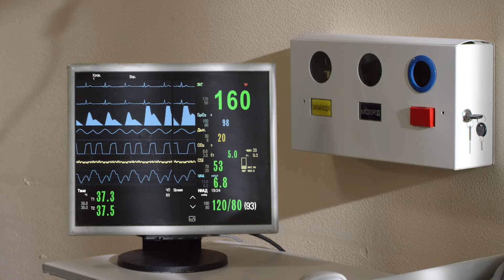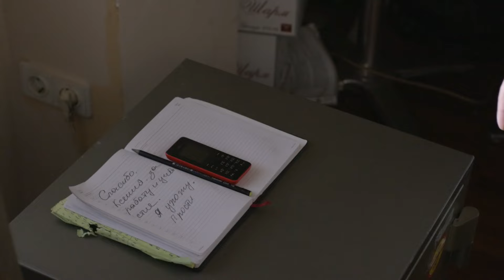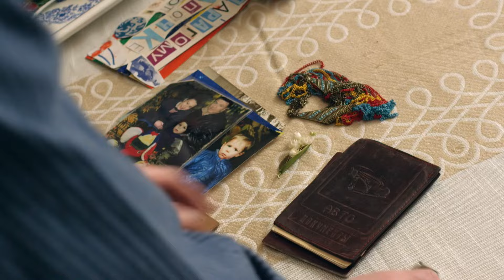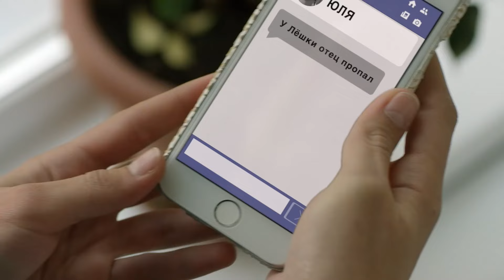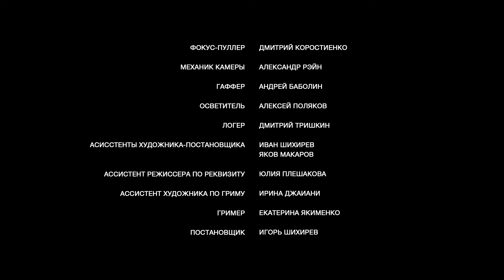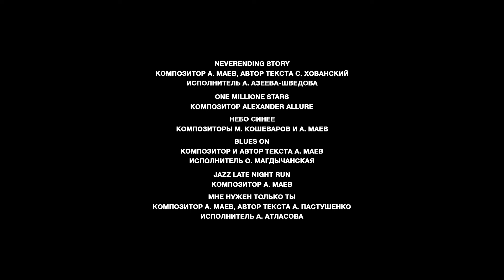Перепутанные - Серия 16 / Сериал HD /2017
Борис и Ольга Морозовы – состоятельная семейная пара. После планового обследования в медицинском центре они узнают, что их 17-летняя дочь Юля – на самом деле чужой ребенок, которого перепутали в роддоме с другим младенцем. Морозовы наводят справки и выясняют, что их родная дочка – Яна – растет в семье Михайловых. Эта семья и ее быт совсем не похожи на их собственные: Михайловы живут впятером в скромной квартире. В тесноте да не в обиде. Семьи знакомятся друг с другом, и Морозовы решают найти юридическую возможность забрать Яну к себе. Но Михайловых это совершенно не устраивает…

Страна: Россия
Жанр : Мелодрама, 16 серий
Год(ы) выпуска: 2017
Авторы сценария: Марина и Сергей Дяченко
Режиссеры: Анарио Мамедов, Вячеслав Никифоров
Оператор: Сергей Бледнов
Продюсеры: Рубен Дишдишян, Арам Мовсесян, Елена Денисевич, Нелли Яралова
В ролях: Анатолий Белый, Любовь Толкалина, Дарья Калмыкова, Дарья Коныжева, Максим Важов, Кристина Кучере